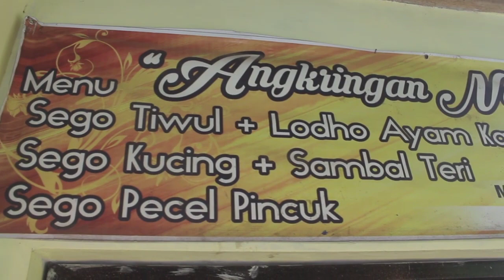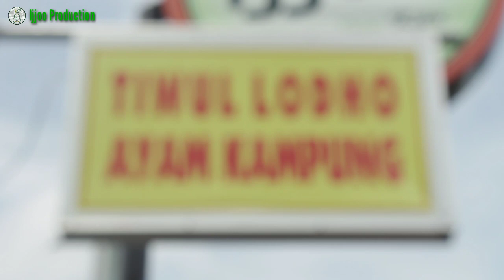DISEPELEKAN WONG NDESOOO !!! KINI ANGKRINGANNYA OMSET JUTAAN PER HARI!! WOWW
Lagu Angkringan Deso Diciptakan Oleh Fapril S
Dan Dipopulerkan Oleh Rengga Bass yang Kebetulan Merupakan Usahanya Pak Rengga yaitu Tiwul Ayam Lodho.
Dengan Harga Desa, Rasa Kota.. 😊

Semoga Bermanfaat..
Terima Kasih..